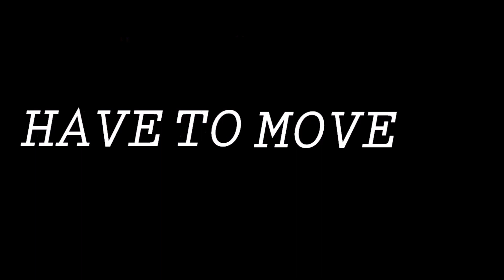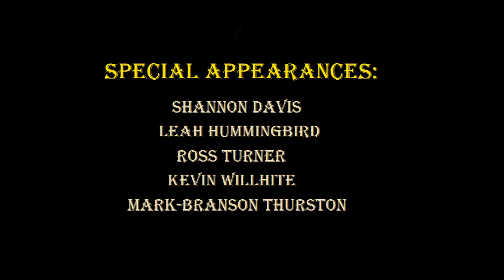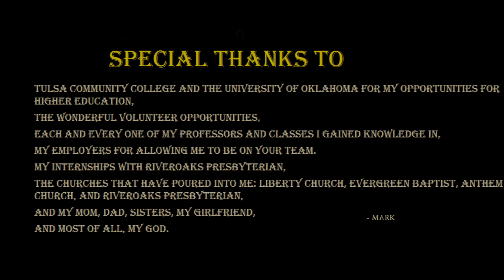Your Move | Official Short Film 2019 | A Notebook Chronicles Studios Original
From the director and creator of "AKA: Unknown" comes an all-new short film that was filmed over the course of four (4) years.

"Your Move" is about enjoying and working hard in the next stages in life, personal advice from one to another, the struggles of adulthood, and the journey that is in store for you and those around.

Written, Directed, and Edited: Mark-Branson Thurston

Special Appearances: Shannon Davis, Leah Hummingbird, Ross Turner, Kevin Willhite, Mark-Branson Thurston, Madison Hoehn, Tiffany Volden, Elza Dorst, Madeleine Dorst with Drew Fain, Ethan Harkey and The Liberty Students

Performed by: Justin Hurwitz

“The Mighty Rio Grande”
(Album: This Will Destroy You)
Performed by: This Will Destroy You

“No Surprises”
Performed by Scott Bradlee's Postmodern Jukebox
(Cover of Radiohead)